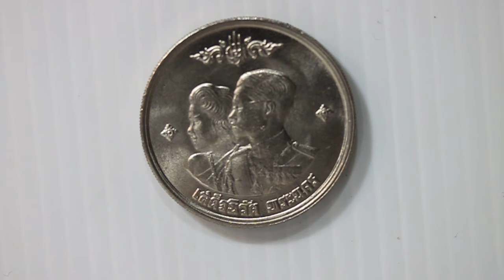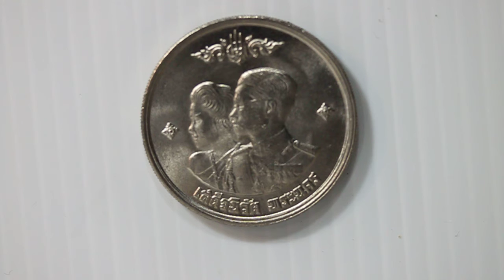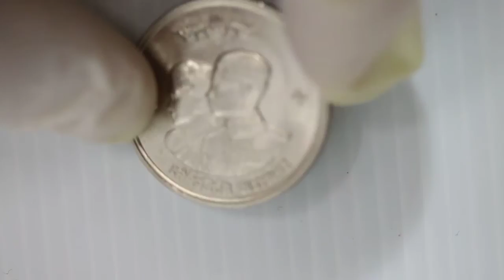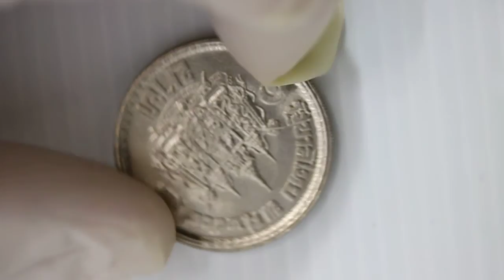คนรักงานอดิเรกการสะสมธนบัตรและเหรียญกษาปณ์ไทย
R&B
EP.164 เหรียญกระษาปณ์ที่ระลึกเสด็จนิวัตพระนคร พ.ศ.2504 ชนิดราคา 1 บาท ด้านหน้าเหรียญมีพระบรมฉายาทิสลักษณืพระบาทสมเด็จพระเจ้าอยู่หัวภูมิพลอดุลยเดชและสมเด็จพระนางเจ้าสิริกิติ์ พระบรมราชินีนารถเป็นประธาน บนริมขอบบนของเหรียญมีพระราชลัญจกรประจำราชวงศ์จักรีประดับด้วยลายกนกซ้าย ขวา ริมขอบล่างมีคำว่าเสด็จนิวัติพระนคร ด้าหลังเหรียญมีตราพระราชลัญจกรประจำแผ่นดินสยาม ขนาดเส้นผ่านศูนย์กลาง 27.00 มิลลิเมตร ชนิด นิกเกลจำนวนที่ผลิต 4,430,000 เหรียญ
Commemorative coins in Auspicious occasion of His Majesty the King Rama 9 and Queen Sirikit return to Bangkok after royal foreign tour in year 1961.On the head of the coin are portrait of King Rama 9 and Queen Sirikit. On the tail of the coin is Royal coat of arms of Siam. Launching in 1961 ,diameter 27.00 millimeter, type nikel. Number of launching are 4,430,000 coins.